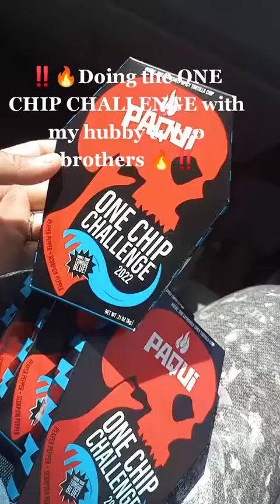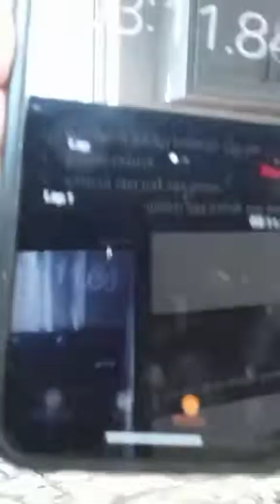de finally did the one chip challenge 🔥💀‼️